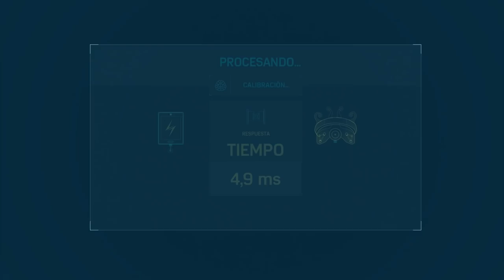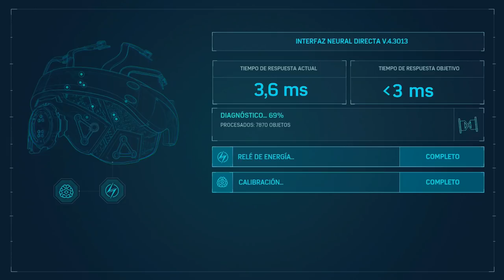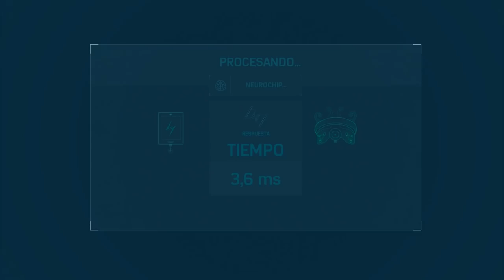SPIDER-MAN (ESPAÑOL LATINO) | EL MIEDO MISMO #10 EpsilonGamex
SPIDER MAN PS4 2018 No olvides apoyar la serie con tu Like si quieres que llegue a su final :D

EpsilonGames
o EpsilonGamez XD como lo escribas